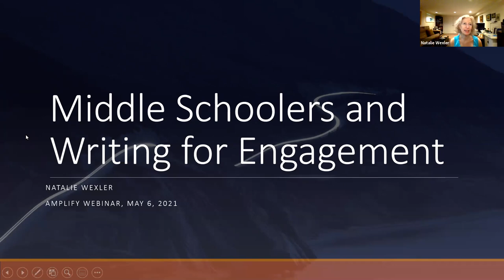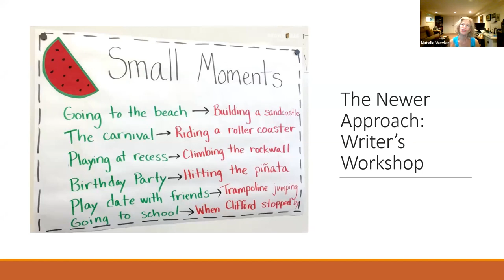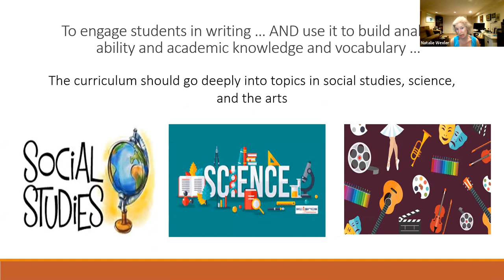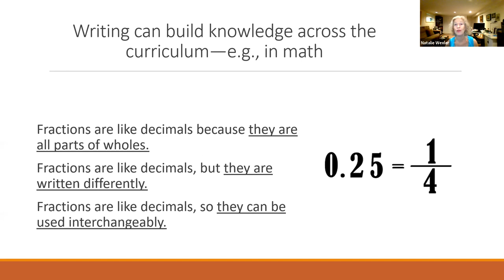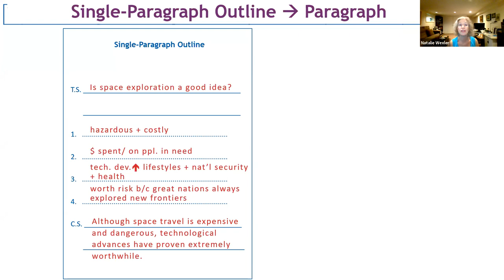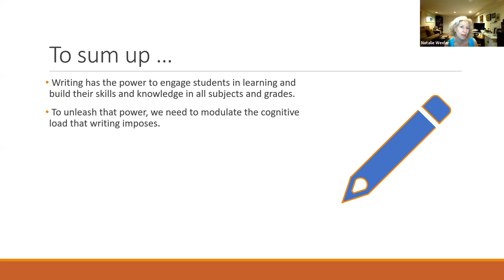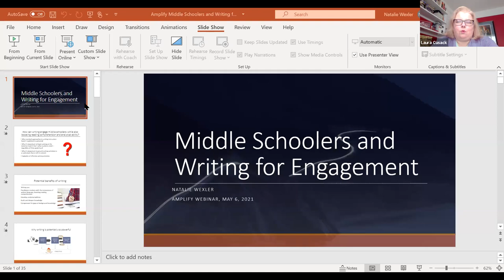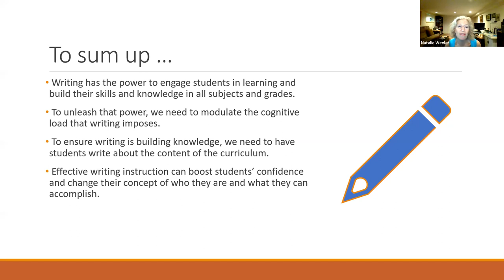Middle School Writing Engagement - 6–8 ELA Writing Tips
Writing is a major part of 6-8 grade ELA instruction and we know educators are always looking for tips and strategies for writing instruction. Natalie Wexler will discuss ways to incorporate writing and engagement in your middle school ELA instruction.